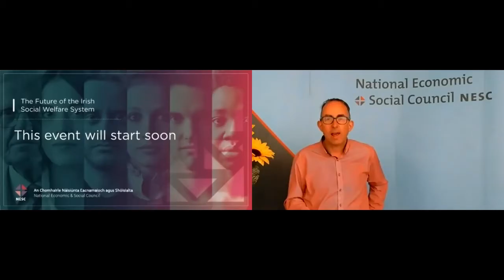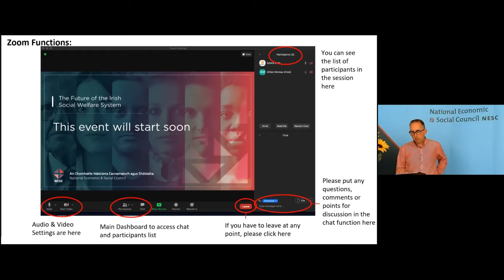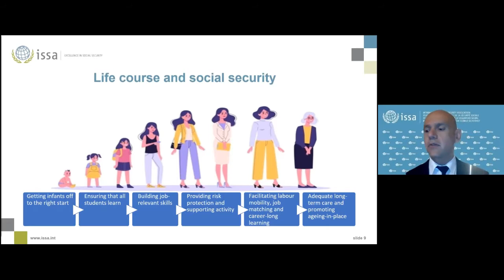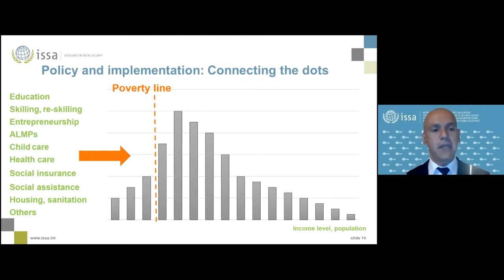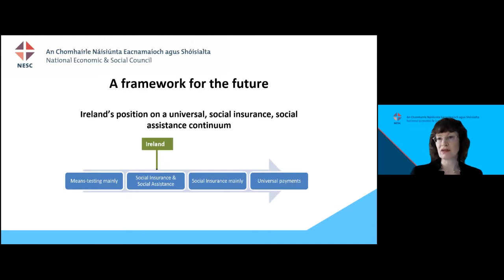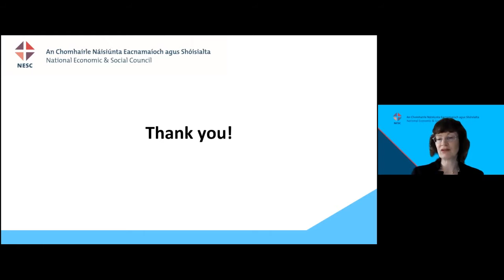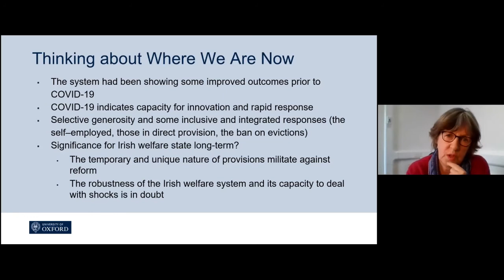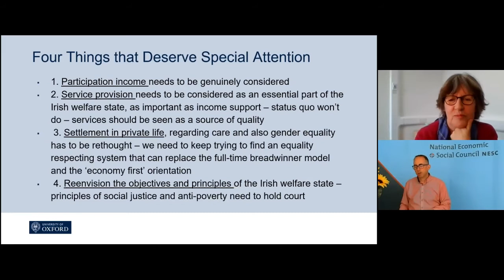The Future of the Irish Social Welfare System (Conference Video)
Welfare Conference Video 30th April, 2021